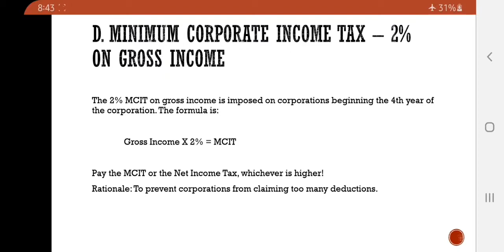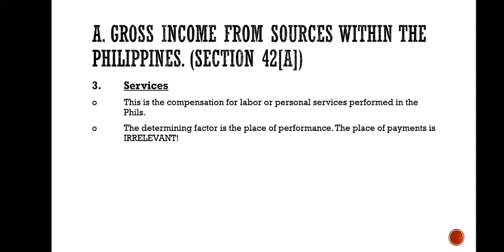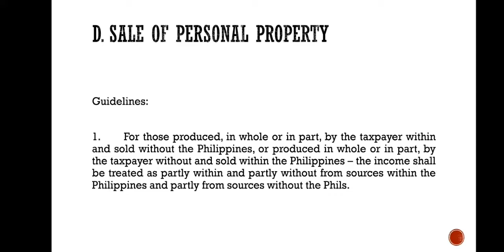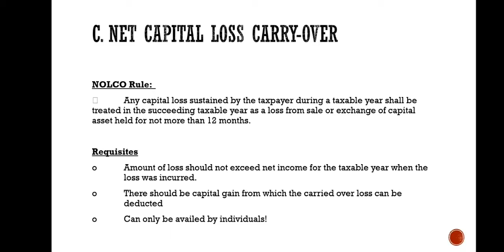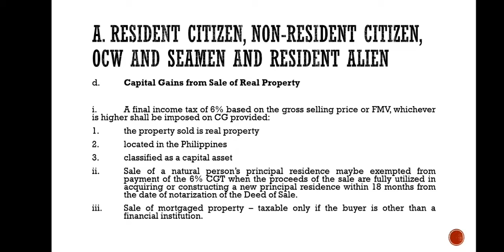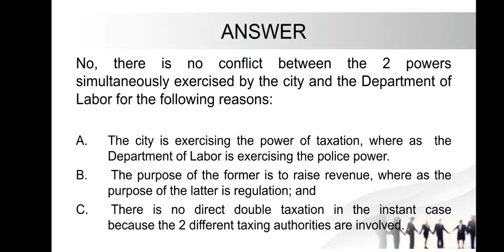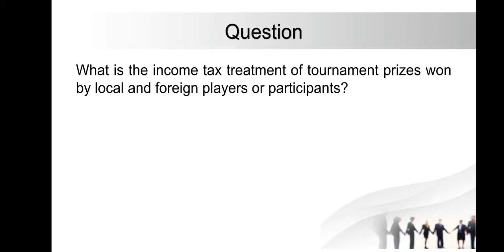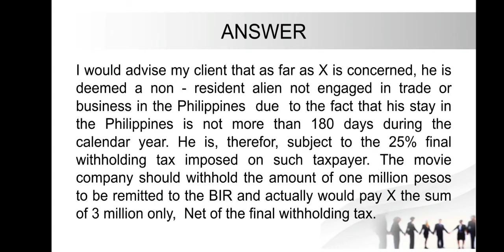Income taxation part II (MCIT, NOLCO RULE...)